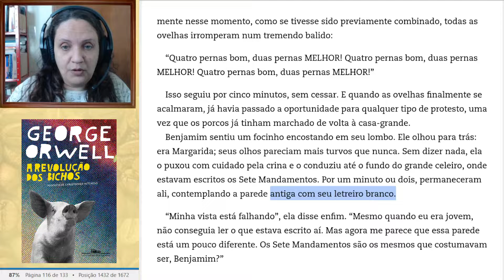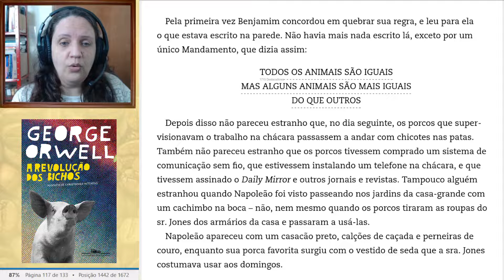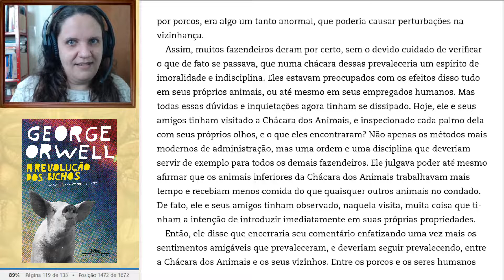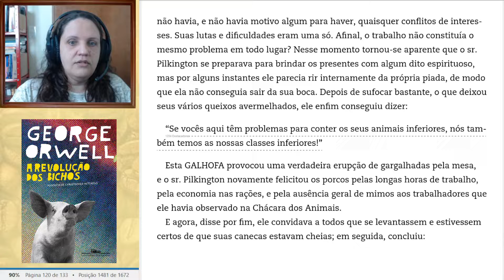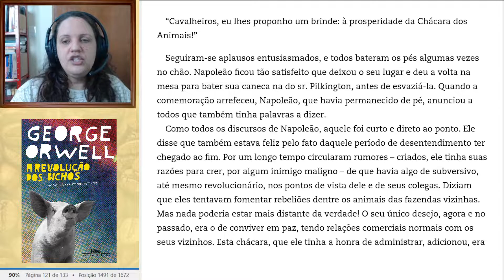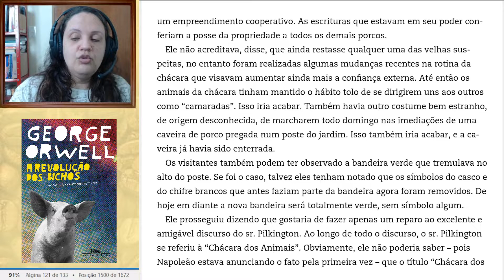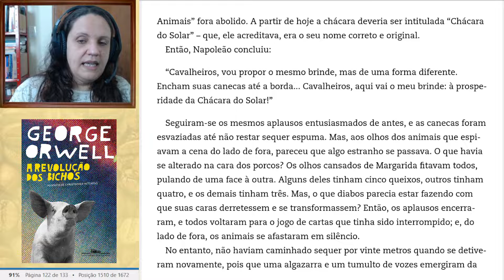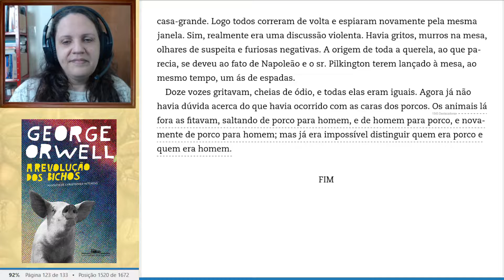MINHA VISTA ESTÁ FALHANDO - #18/18: A REVOLUÇÃO DOS BICHOS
Olá! É uma honra ter você por aqui! A REVOLUÇÃO DOS BICHOS é um livro publicado em 1945 pela primeira vez, porém é super atual!

Caso tenha interesse em adquirir o livro, use os links:

Versão física

Versão digital